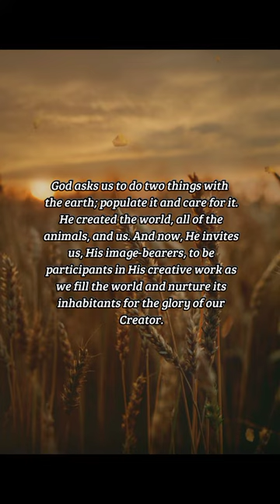Genesis 1:28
And God blessed them, and God said unto them, Be fruitful, and multiply, and replenish the earth, and subdue it: and have dominion over the fish of the sea, and over the fowl of the air, and over every living thing that moveth upon the earth.
-Genesis 1:28

INSPIRATION:
God asks us to do two things with the earth; populate it and care for it. He created the world, all of the animals, and us. And now, He invites us, His image-bearers, to be participants in His creative work as we fill the world and nurture its inhabitants for the glory of our Creator.

PRAYER:
Lord, thank you for making me in Your image and calling me to carry on Your work in the world. Instill in me a creative mind so that I may honor You by caring for Your creation. Teach me to bring forth the beauty that glorifies You wherever You lead me. In Jesus’ name, Amen.

us